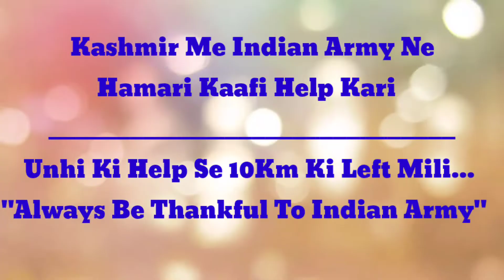Very Bad Experience In Kashmir || Srinagar To Jammu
In this video,I'm hitchhiking from Srinagar to Jammu. During hitchhiking, I'm facing so many problems because no one in Kashmir give left or come for any type of help.I reached in jammu after 3days because I walk daily ~ 40 - 50km and At end I take commercial vehicle because I'm totally hopless and Demotivated due to this situation. When I reached at jammu, there are many people come to help me.
I am always thankful to My Indian Army because in this critical situation, they help me very much.
 I love my Indian Army 🇮🇳🇮🇳🇮🇳

😁😀😆Always be happy in your life😁😆😀

Connect me on Instagram -- nomadic manjeet